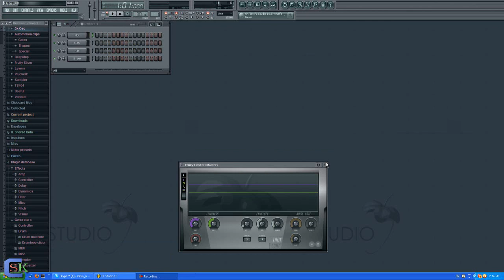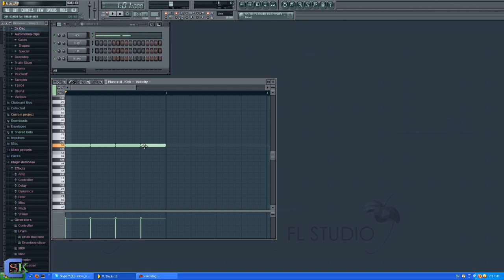[29] How To: FL Studio 10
Надяваме се клипът да ви е бил полезен!